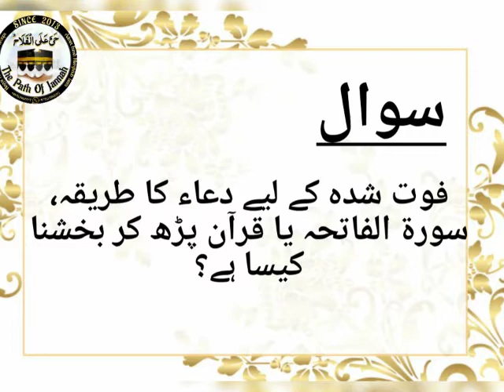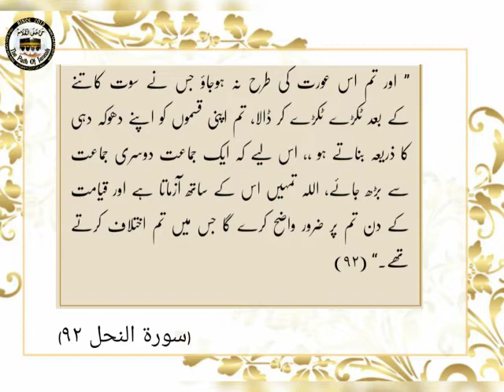Foat shuda k liye dua ka tareeqa?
Video from Farah Ahmed